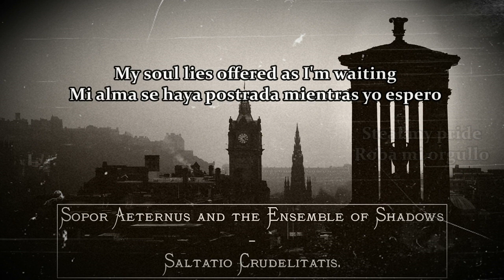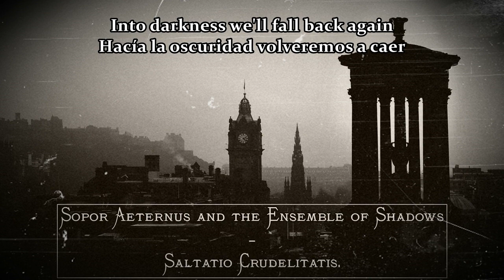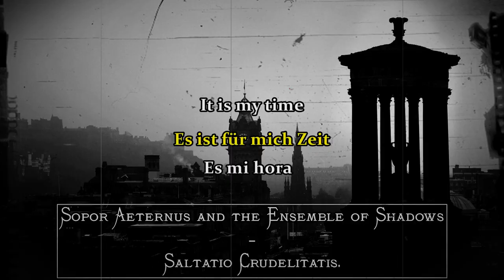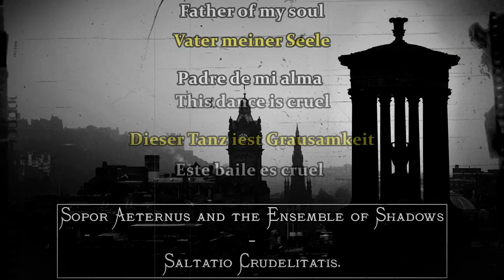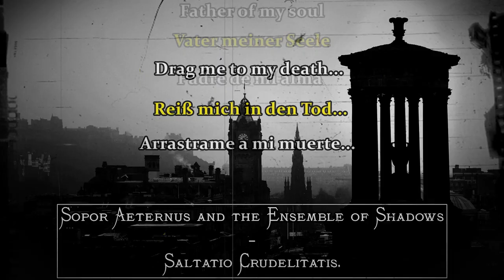Sopor Aeternus - Saltatio Crudelitatis (Lyrics / Letra)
A song by Sopor Aeternus!!

Love from this great song.